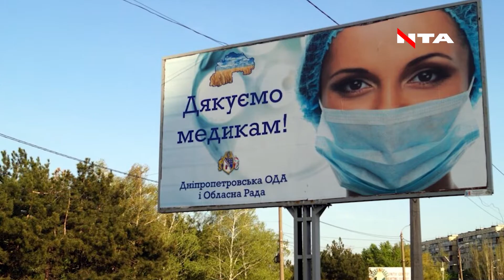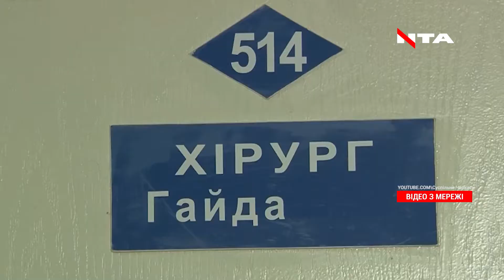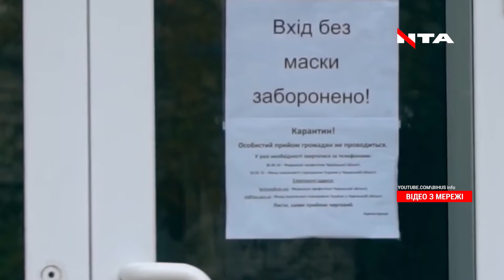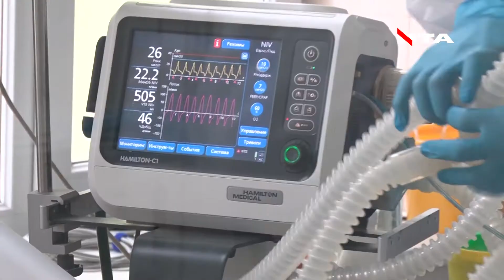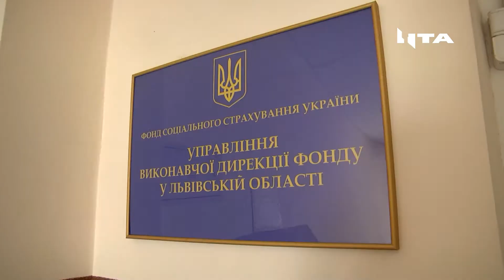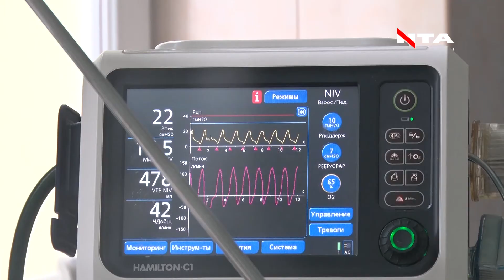Компенсація медикам лише на словах. Як захистити лікарів, коли держава лише обіцяє?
Герої нашого часу: понад 700 українських медиків померли через ускладнення, спричинені коронавірусом. Але страхові кошти отримали тільки 1/7 їхніх сімей.
Як захистити лікарів, коли держава лише обіцяє?